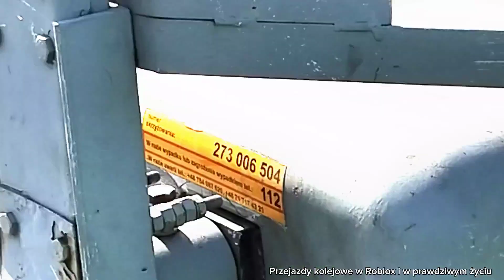Przejazd kolejowy Wrocław ulica Chociebuska | Railroad crossing Wrocław, Chociebuska street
Serdecznie zapraszam was do obejrzenia filmu z Wrocławia

Dzisiaj przedstawiam wam przejazd kolejowy we Wrocławiu na ulicy Chociebuskiej. Jest on wyposażony w 2 sygnalizatory DS-T i 4 rogatki JEGD-50. Przejazd jest kategorii A.

Przez przejazd przejeżdża EN57 PolRegio relacji Wrocław Główny - Zielona Góra Główna i 2 towarowe pociągi: ET43 Dragon 2 i EU07.

Sygnalizatory/Signals: DS-T
Ilość/Quantity: 2

Rogatki/Gates: JEGD-50
Ilość/Quantity: 4

Sygnał akustyczny/Bell: Brak/None

Automatyka: SPM-1

Rok modernizacji/budowy: Lata 80

Pociąg/Train: EN57
Typ/Type: PolRegio

Drugi pociąg/The second train: ET43
Typ/Type: Dragon 2

Trzeci pociąg/Third train: EU07
Typ/Type: Towarowy

Produkcja Przejazdy kolejowe w Roblox i w prawdziwym życiu 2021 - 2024 ©